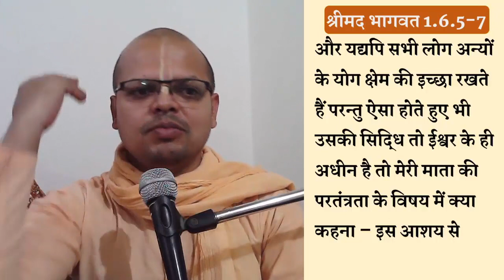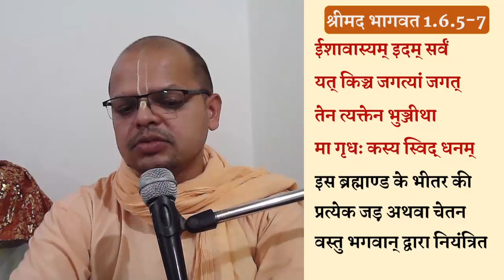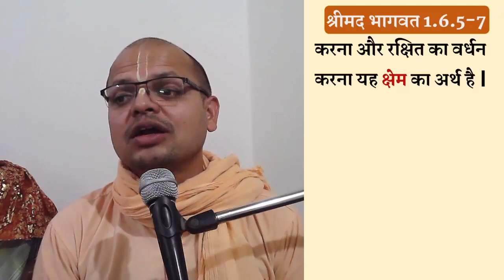shrimad bhagavatam 1.6.5-7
नारद जी की माँ किस कारण से उनमें विशेष रूप से आसक्त थी और क्या वह उनका भरण पोषण कर पाई ? यह जगत किसके नियंत्रण में है ?

for getting zoom id pls whatsapp to 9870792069